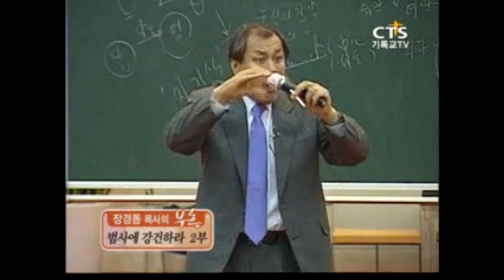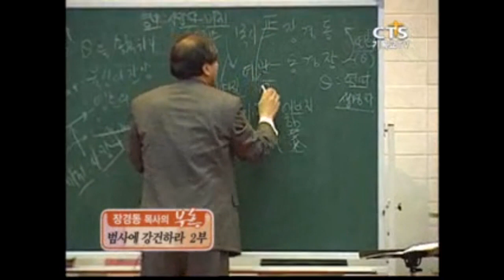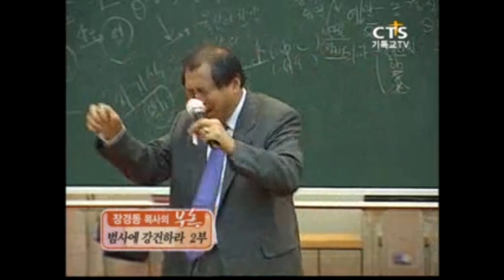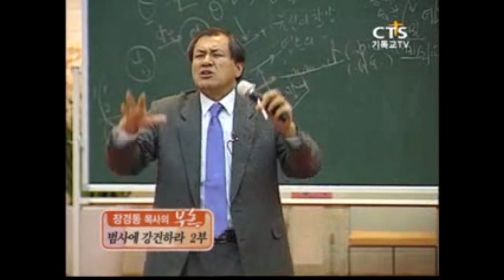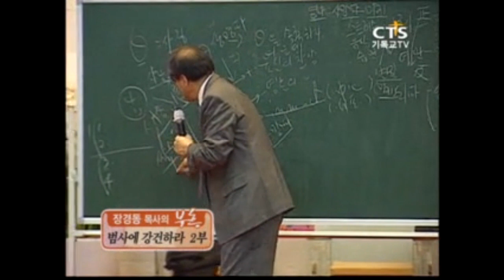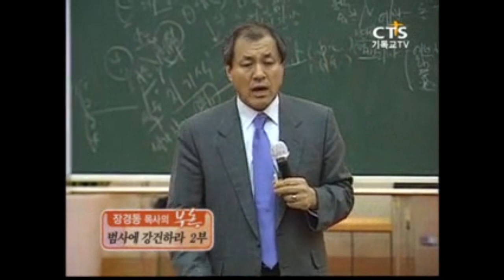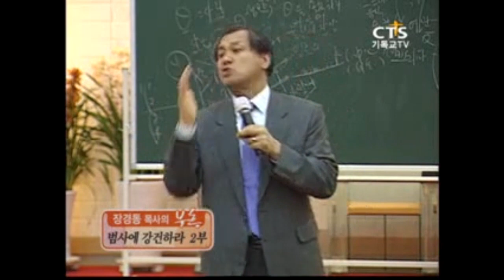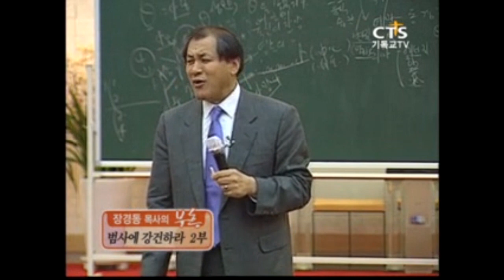[CTS2] 범사에 강건하라 2부 | 대전중문교회 장경동목사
설교 제목 : 범사에 강건하라 2부